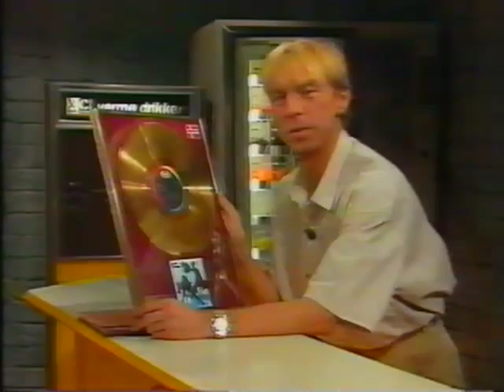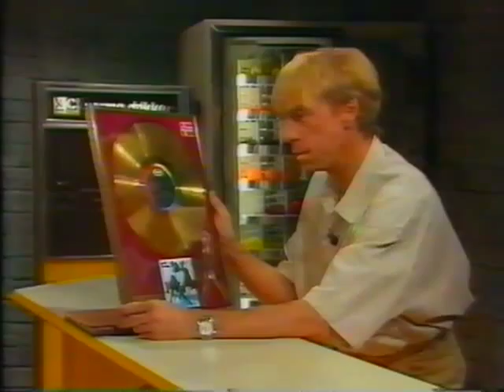TINA TURNER "My first kiss" - Wonderful Interview with children from Norway 1989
A wonderful, sweet and genuine interview with TINA TURNER on promotion tour for her album "Foreign Affair" which recieves a Gold album for record sales a few days after release in Norway. A childrens programme "Halv Sju" (Nov. 1989), where they interview Tina about her first kiss and more. Tina sings "You Can´t Stop Me Loving You"